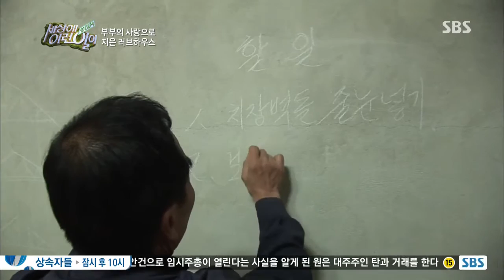[순간포착 세상에 이런일이] 20131128(다시보기) #4(9)